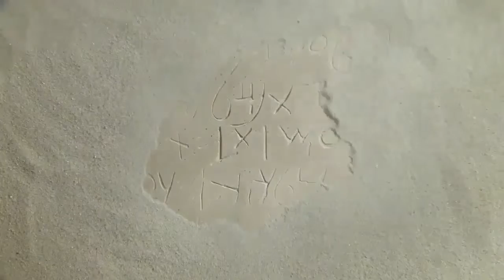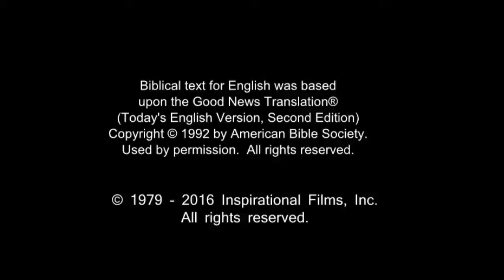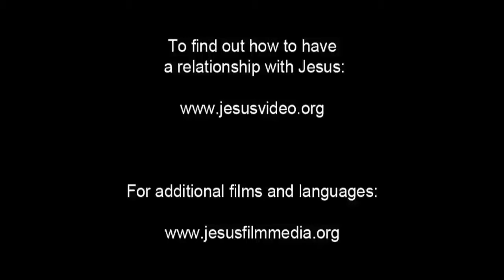Spanish, Latin American Life Saving Message! Jesus! Jesus! Jesus Save me! Risen Jesus Saves!(29)